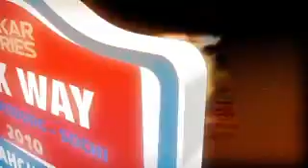STAGE 1 - Saint-Petersburg - Staraya Russa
De Villiers hits back
Like a year ago, South-Africa's Giniel De Villiers, winner of the 2009 Dakar captured the first special of the Silk Way Rally. The gaps are however bigger than on last year's short Kazan prologue, De Villiers indeed crossing the line with a 2'06 advantage over Nasser Al Attiyah , 2'27'' over Russian Boris Gadasin, and 2'29'' over title holder Carlos Sainz. In the truck race, Firdaus Kabirov powered to victory despite the pressure of Vladimir Chagin. A fine day it was to be for the Kamaz squad with four of their machines in the leading positions.